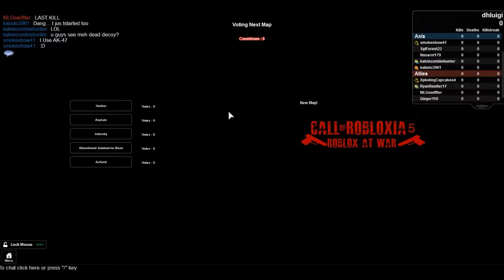Roblox Gameplay Commentary - Call of Robloxia 5 - Dev Tests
Luigi is back in some more WWII block-style action! Time to charge the enemy on the D-day beach with his loyal M1-Garand. Will he make it?